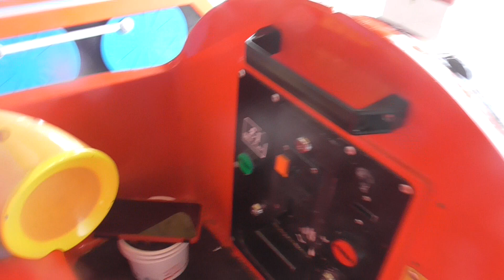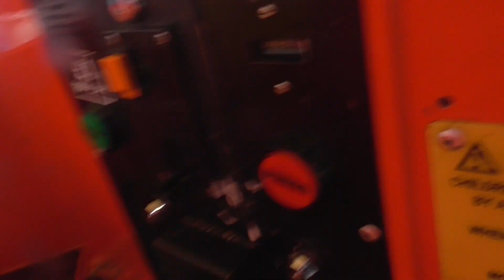5 Rides On Ben & Holly